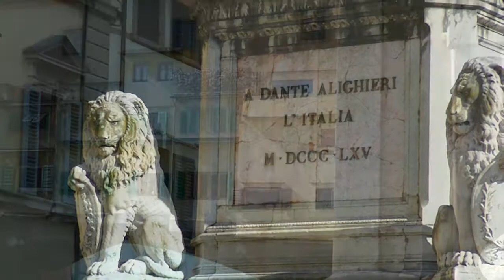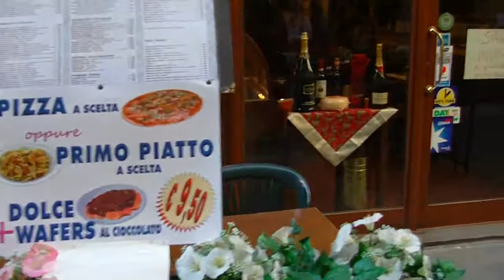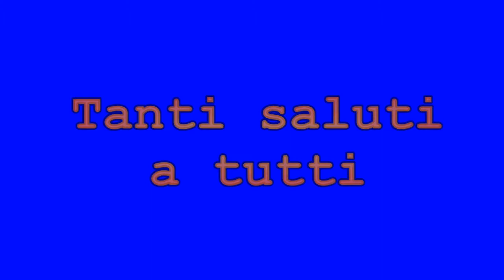2011-Visita a Firenze